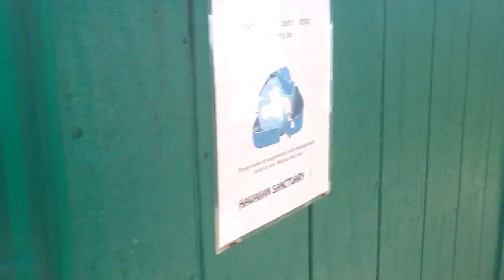Hawaiian Sanctuary Tour - Part 10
Other showers and bathrooms